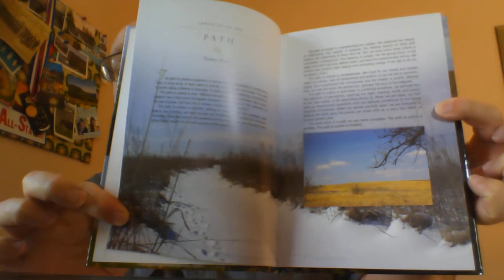Ice Cube Press Author Series -- Thomas Dean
Two time Ice Cube Press author Thomas Dean talks about his Tallgrass Conversations.